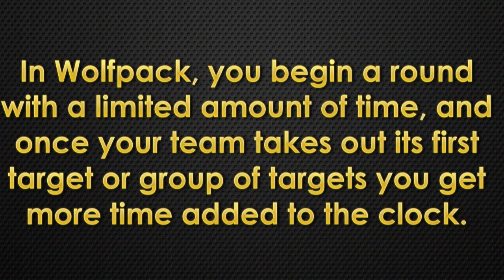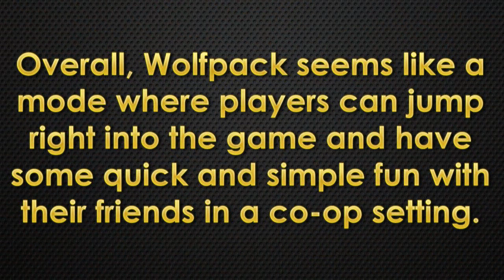Assassin's Creed 3 Wolfpack Co-op Mode Details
Assassin's Creed 3 Co-op DETAILS!